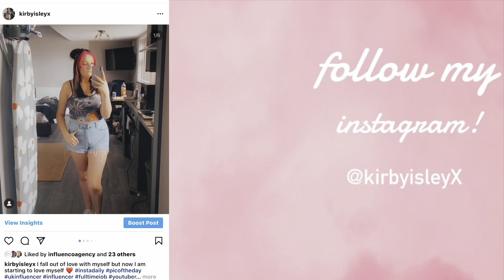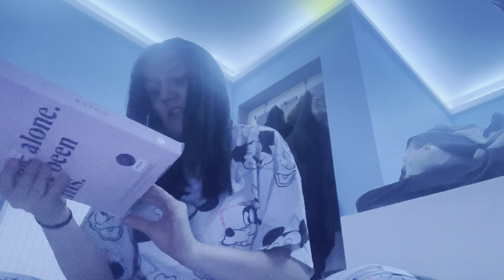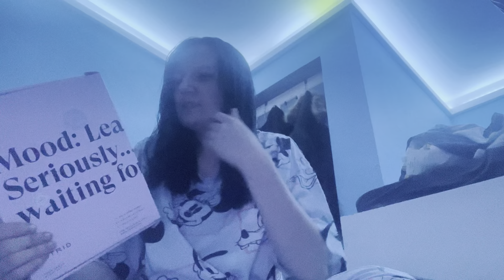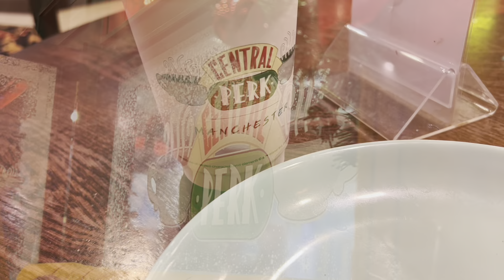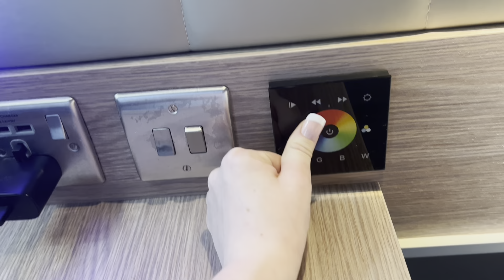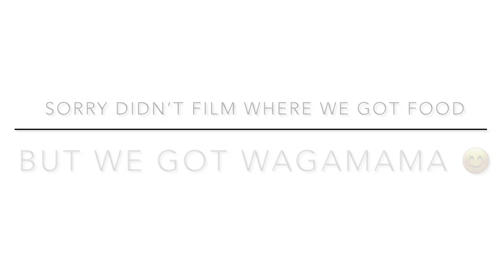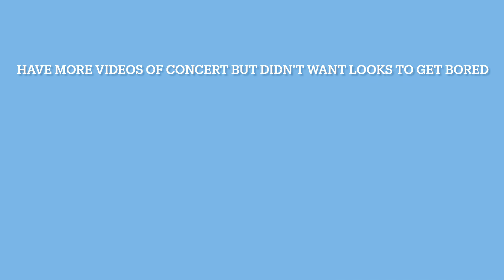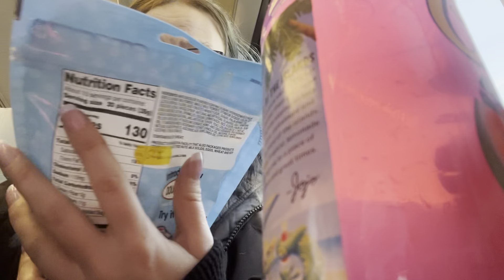Manchester vlog seeing jls, my first ever concert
JLS 2.0 ❤️💙💚💛